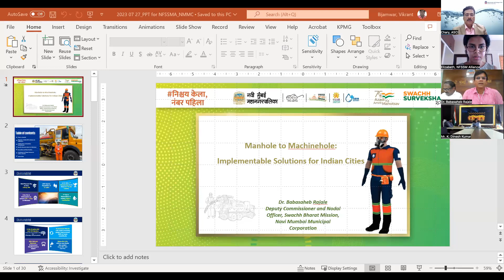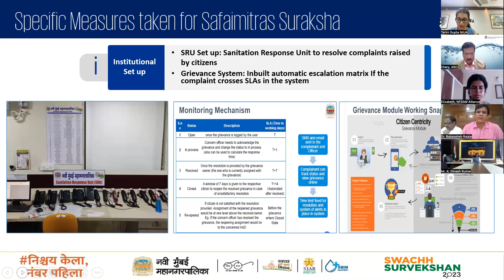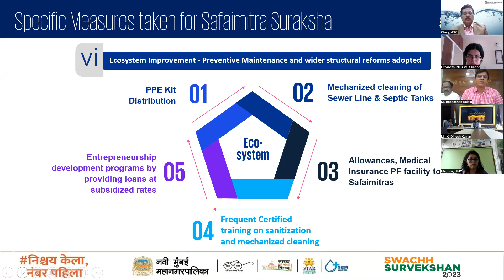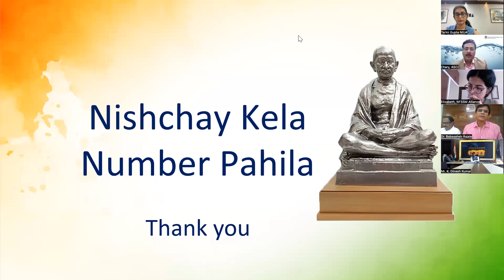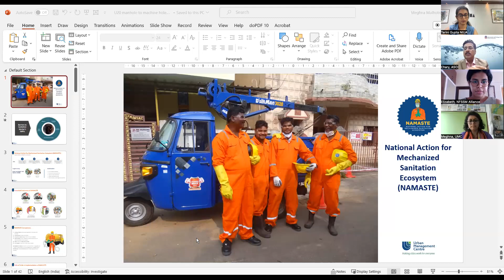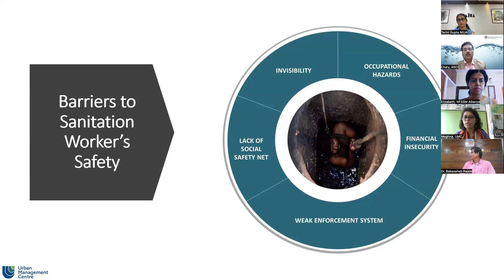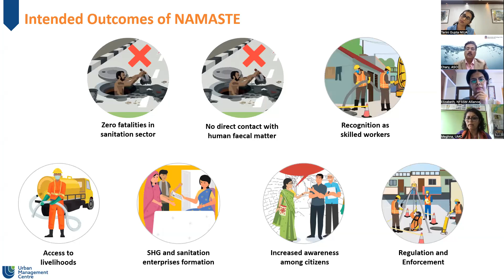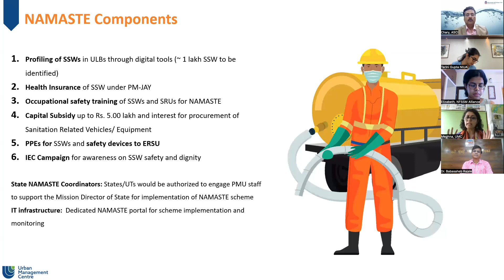U20 Manthan | Manhole to Machinehole: Implementable Solutions for Indian Cities | 28th July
U20 Talks is a series of dialogues with urban sector experts on various urban development challenges faced by cities worldwide. U20 Manthan, a series of thematic online deliberations under U20 Talks are conversations among global experts on critical challenges faced by cities. The theme for July was, "Reinventing Frameworks for Urban Governance and Planning".

The discussion highlighted the need for comprehensive and collaborative approaches to improve the safety and dignity of sanitation workers in Indian cities. Mechanization alone is not enough; considering the well-
being of workers and involving various stakeholders in the sanitation process is crucial. Efforts to raise awareness, accountability at a multi-stakeholder level and recognition of sanitation workers' importance were also emphasized.

Following were the panellists:
1. Dr. Babasaheb Rajale, Deputy Commissioner & Nodal Officer, Swachh Bharat Mission, Navi Mumbai Municipal
Corporation
2. Ms. Meghna Malhotra, Deputy Director, UMC
3. Mr. G Mathi Vathanan, Principal Secretary, Housing & Urban Development Department, Govt. of Odisha
4. Mr. K Dinesh Kumar, Municipal Commissioner, Rajahmundry Municipal Corporation (Former Commissioner,
Nellore)

The session was moderated by Prof. V Srinivas Chary, Director, Administrative Staff College of India (ASCI)